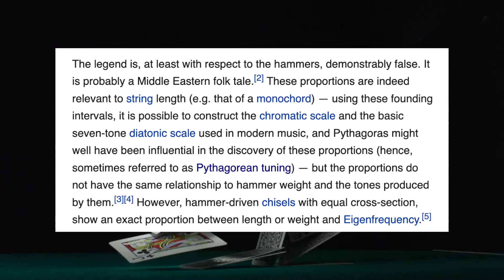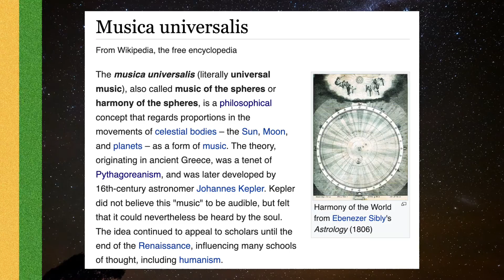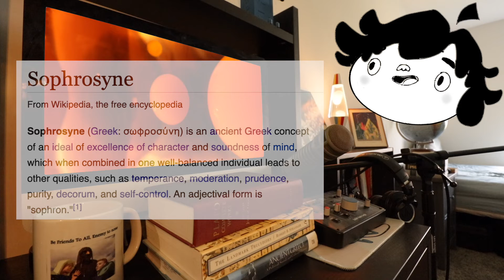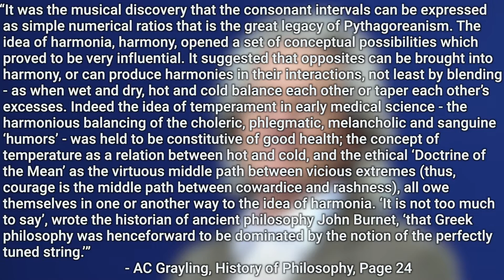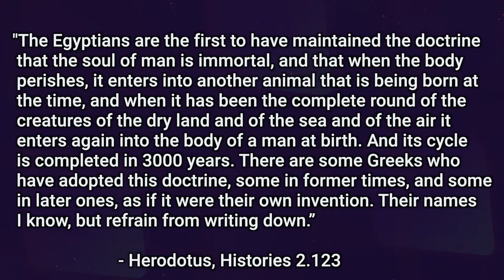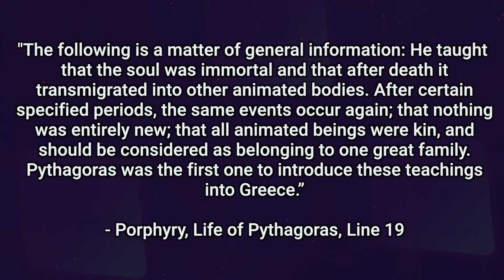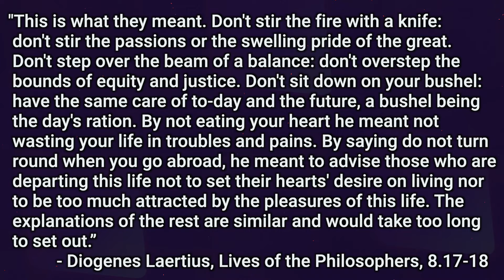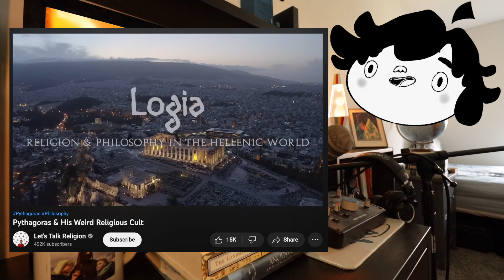Pythagoras: Mathlete or Mystic?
Pythagoras is one of the most well known, and yet mythological of all the presocratic philosophers. While today he is known more for mathematical theorems,  in antiquity he was famous for his spiritual beliefs such as the immortality and reincarnation of the soul. Find out all about it in today's video!

00:00 Introduction
02:13 Pythagoras
07:47 Pythagoras' School
12:11 Outro